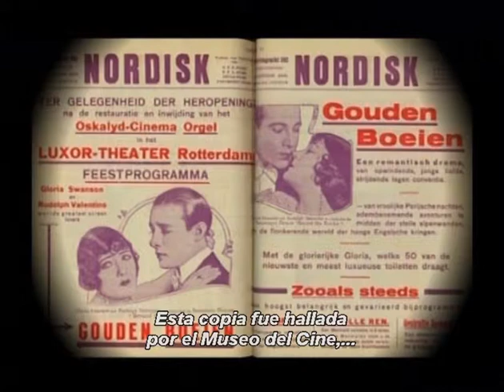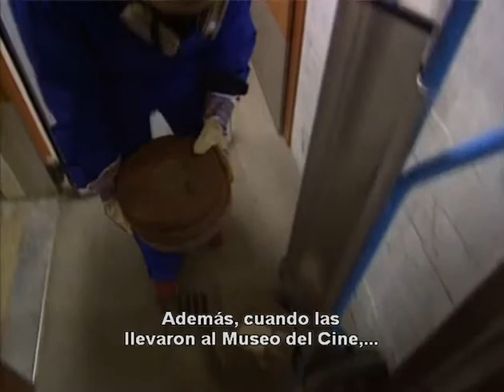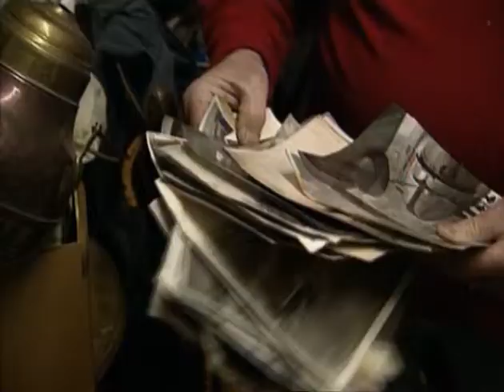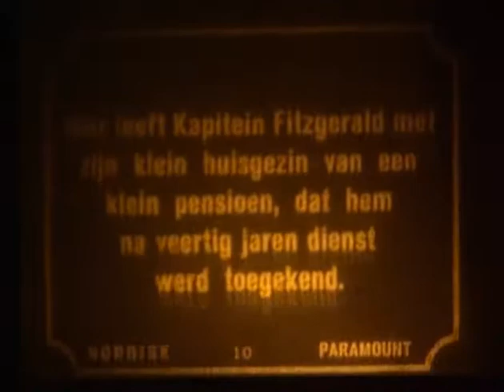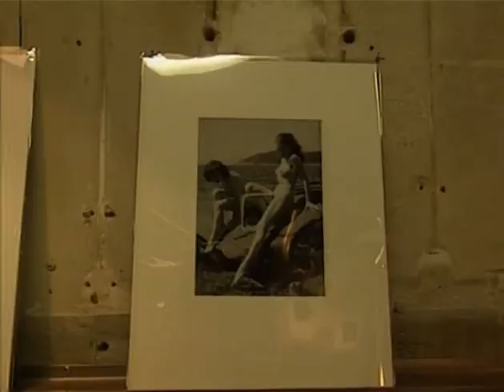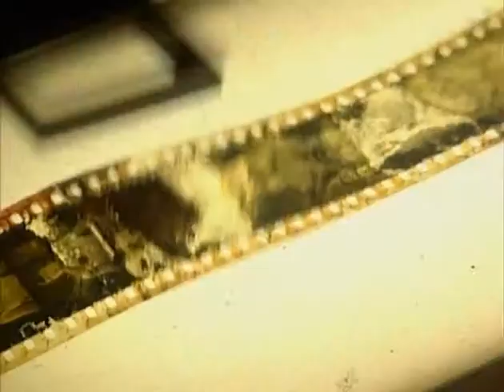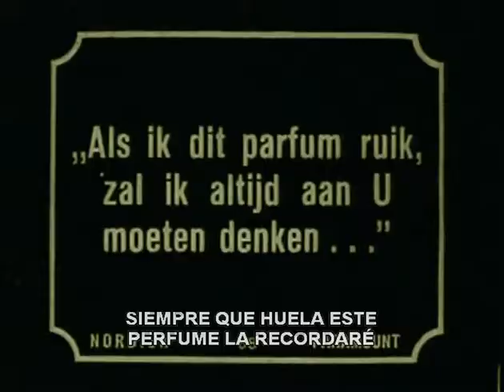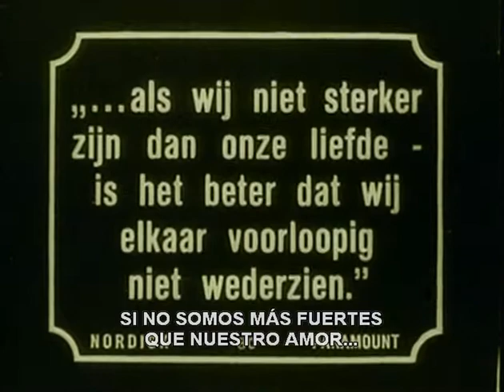"Más fuerte que su amor": el film perdido de Gloria Swanson y Rodolfo Valentino ("Beyond the Rocks")